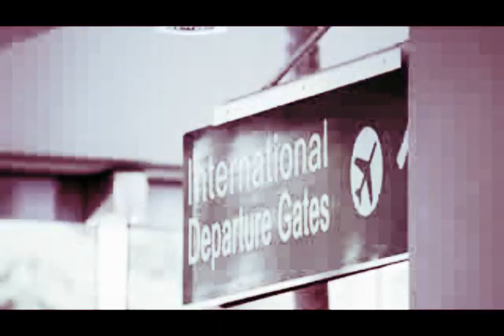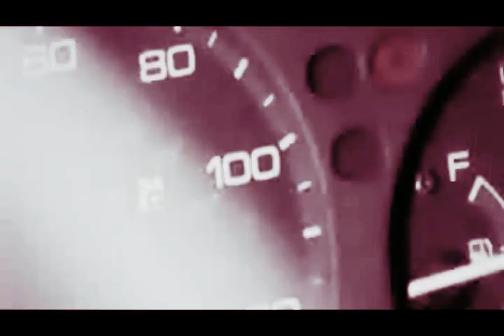The Diary of Claire [au/crossover]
As requested a Peter Petrelli (heroes) & Claire Littleton (lost) video. Enjoy!